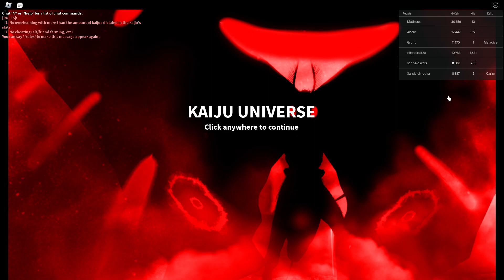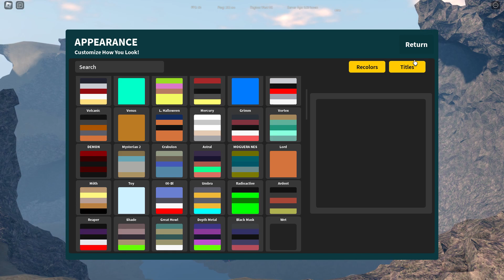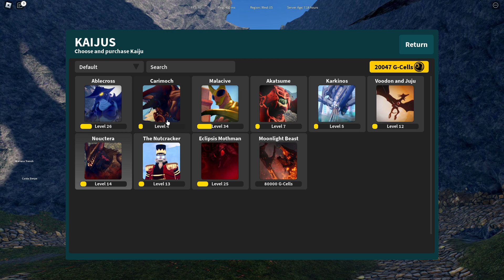KAIJU UNIVERSE IS BACK!